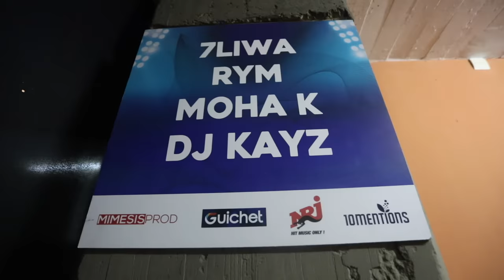RYM - Best Of Concert Casablanca | 2022